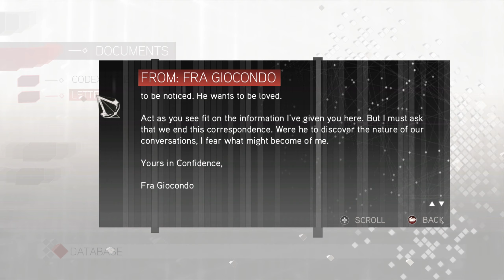Assassin's Creed 2 PC Gameplay Part 6 | Vieri's Templar Career Is Over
Ezio meets with Paola who gave shelter to his family and expresses his desire for revenge. Paola first teaches Ezio some skills about surviving and then sends him to Leonardo to repair the hidden blade Ezio got from his father's chest. When blade was ready, it was time to make Uberto pay for what he did to Ezio's family.

Assassin's Creed II is a 2009 action-adventure video game developed by Ubisoft Montréal and published by Ubisoft. It is the second major installment in the Assassin's Creed series, and the sequel to 2007's Assassin's Creed. The game was first released on the PlayStation 3 and Xbox 360 in November 2009, and was later made available on Microsoft Windows in March 2010 and OS X in October 2010.

The game's plot is set in a fictional history of real-world events and follows the millennia-old struggle between the Assassins, who fight to preserve peace and free will, and the Templars, who desire peace through control. The framing story is set in the 21st century and follows Desmond Miles as he relives the genetic memories of his ancestor, Ezio Auditore da Firenze, to uncover the mysteries left behind by an ancient race known as the First Civilization in the hope of ending the Assassin-Templar conflict. The main narrative takes place at the height of the Renaissance in Italy from 1476 to 1499, and follows Ezio's journey as an Assassin while seeking revenge against those responsible for the death of his father and brothers. Gameplay focuses on using Ezio's combat, stealth, and parkour abilities to defeat enemies and explore the environment. The game features a large open world comprising several Italian cities, including Florence, Venice, Monteriggioni, San Gimignano, and Forlì, all of which have been accurately recreated to fit the game's historical setting.